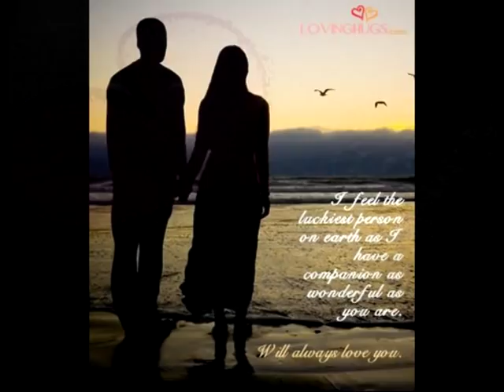gijpoetas leqsi mari caavas miyvarxar gudaaaaaaaaaa!!!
video gaaketa giorgi beraiam